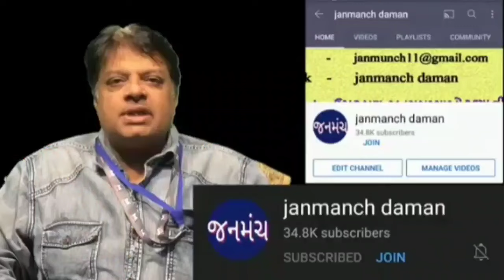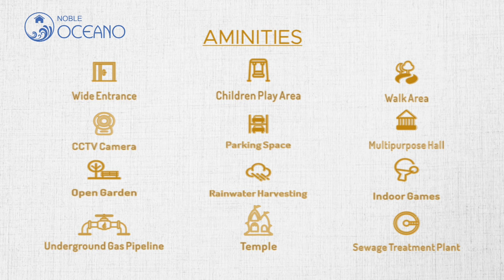હરિયાણામાં ભાજપની જીત થતાં દમણ ભાજપે ફટાકડા ફોડી મીઠાઈ ખવડાવી આનંદ વ્યકત કર્યો